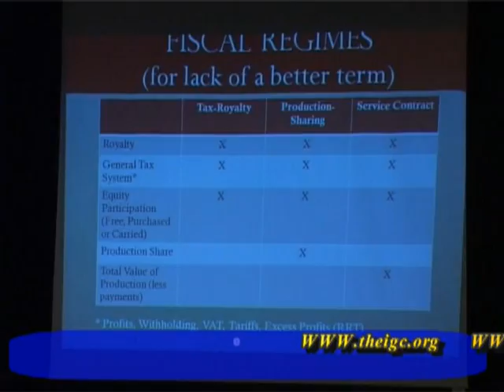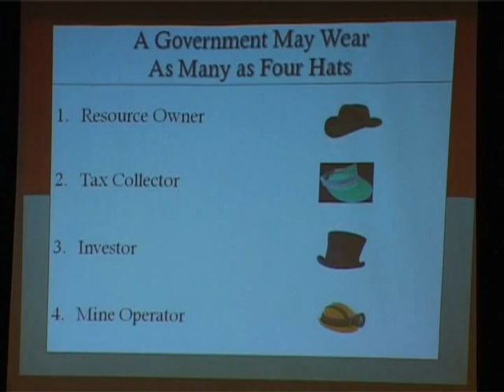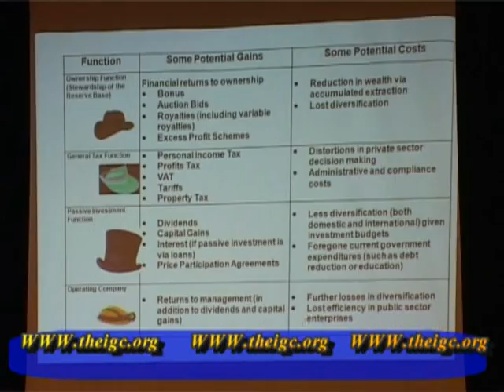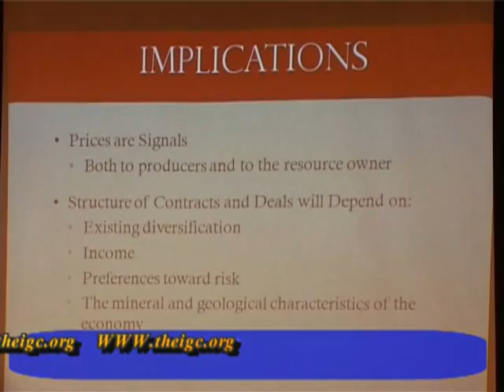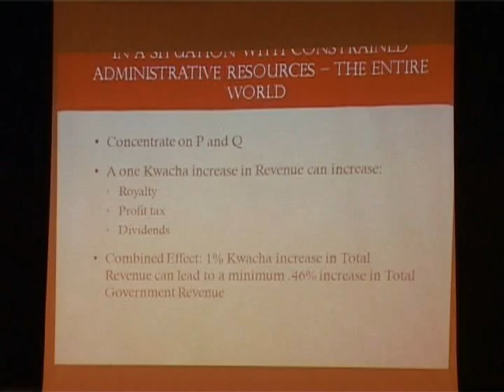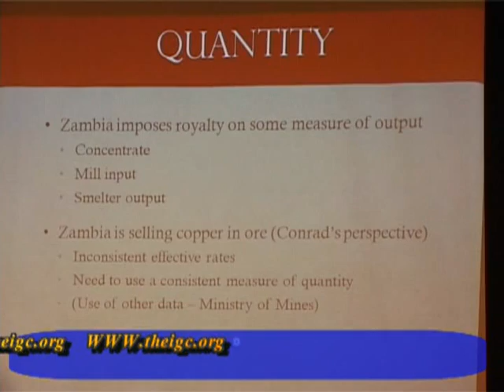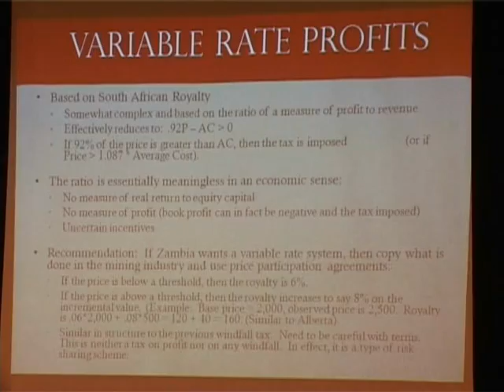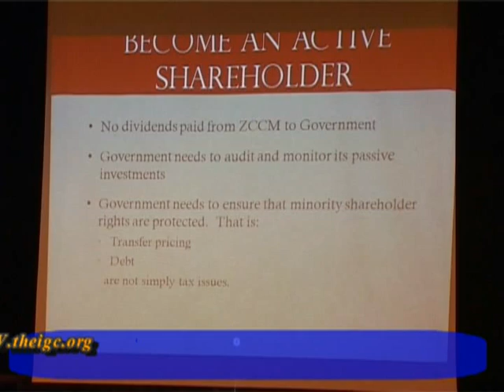Mineral taxation in Zambia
In February 2012, the IGC, in collaboration with the Economics Association of Zambia, organised a presentation by Professor Robert Conrad (Duke University) on his continued work on mining taxation in Zambia.  Conrad has been working on Zambia's mining taxation closely with the Zambia Revenue Authority for the past two years.